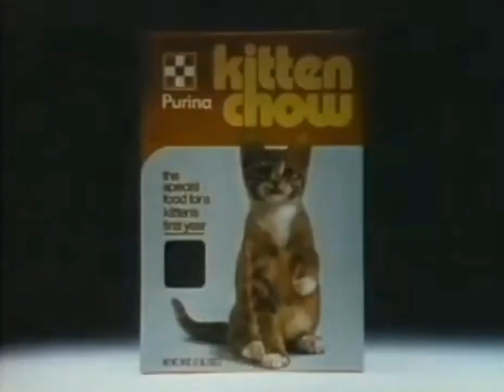Kitten Chow 1970s